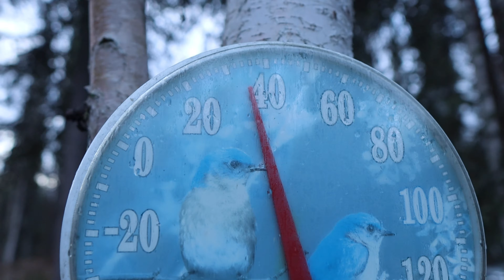Missed Flights, and ER Trips. Crossing the Continent with a family of 7!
We Embark on our cross continent trip, with our family of 7. After missing our first Flight, having to take our Youngest to the ER. We finally get to begin the journey that we have been waiting for!
We Are The RV Vikings!!

Canon M6 Mark ii
EF-M Sigma 16mm
EF-M Canon 18-150mm
Azden SMX-30
Insta360 One R Twin Edition
Insta360 One R Bundle
Insta360 One R 1 inch Mod
Insta360 One R Selfie Stick
Insta360 One X Selfie Stick
Insta360 Extended Selfie Stick

Edited on 'Power Director 365'

Music From YouTube Music Library Including

- She's Gone - The 126ers
- Happy Sixth - Freedom Trail Studio
- Bird Therapist - Craig MacArthur